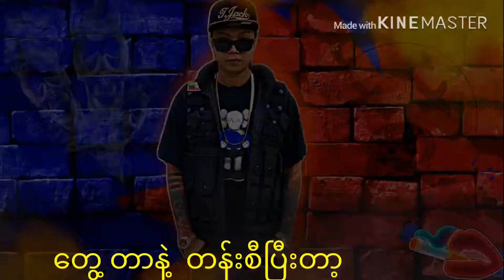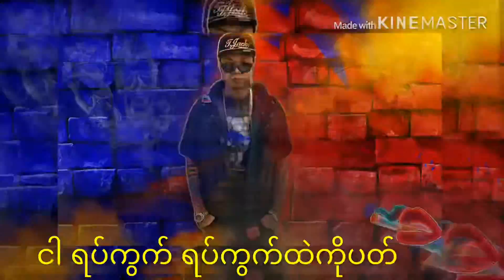ရက်ကွက်ထဲကိုပတ် - T Jack & Moe Arkar Win (Lyric Video)